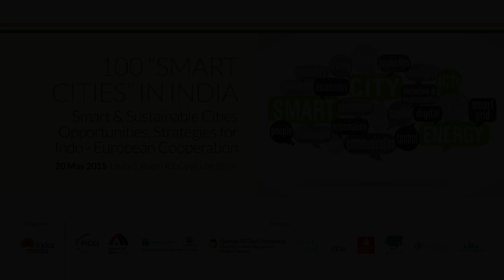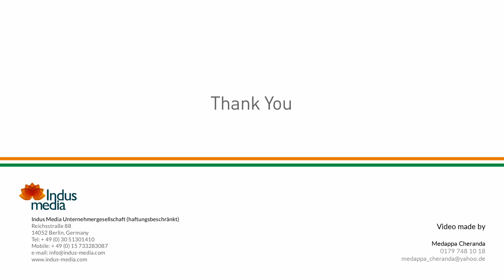Keynote - Mr. Pradeep Puri - 1 "India meets Europe" - 100 Smart Cities in India - 20. May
Keynote Mr. Pradeep Puri, Chairman, FICCI - Urban Infrastructure Committee & Executive Chairman, IL&FS Water Ltd "India meets Europe" - 100 Smart Cities in India